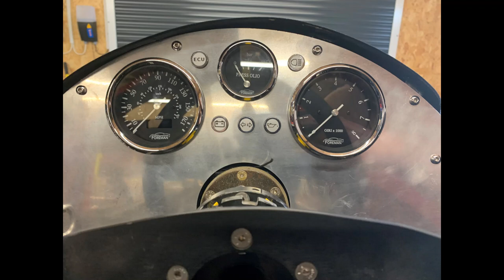Foreman P4R picture gallery 2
Video shows photos of various components and build stages of the Foreman P4R.  Ferrari P4